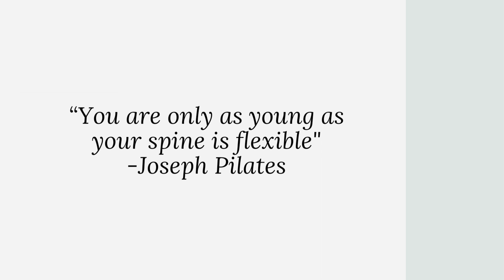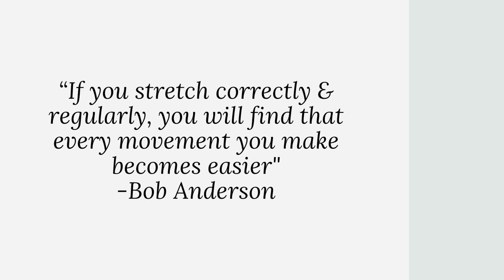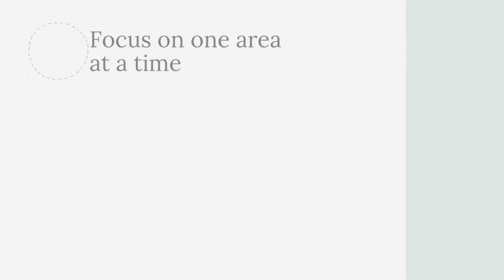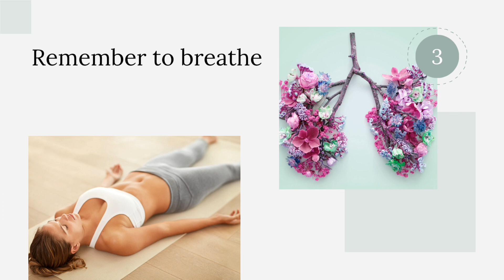Benefits of Stretching Every Day for Your Overall Health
Forestri Health LLC provides holistic living guidance to women through plant-based recipes using whole foods, movement including yoga & stretching, mindfulness & holistic living tips.

There will also be links on how to find us on other social media platforms.

🧘🏻‍♀️ Keep breathing & stay mindful 🧘🏻‍♀️